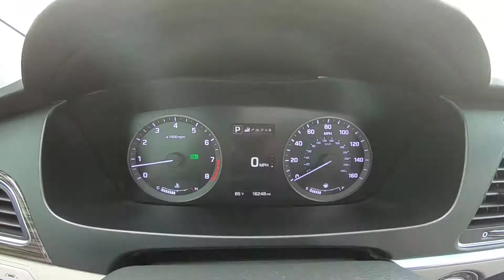2016 Hyundai Sonata Limited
Take An Inside Out Tour Of Our Pre-Owned 2016 Hyundai Sonata Limited  / ST#281694